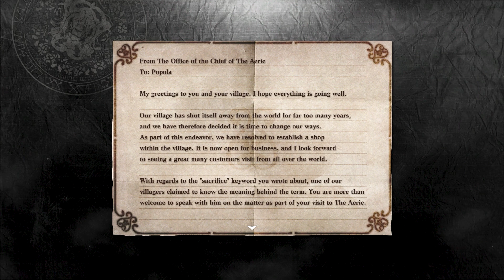ACT 2 Ep.8【NieR Replicant ver.1.22474487139】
Really. Don't look back.